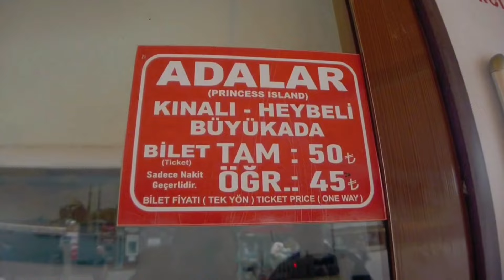مشيت لأجمل جزر في تركيا 🇹🇷 تلاقيت مع أجمل فتاة أوروبية تقدر تشوفها فحياتك وداز نهار واعر بزاف ❤️